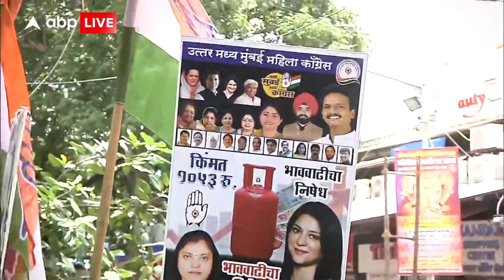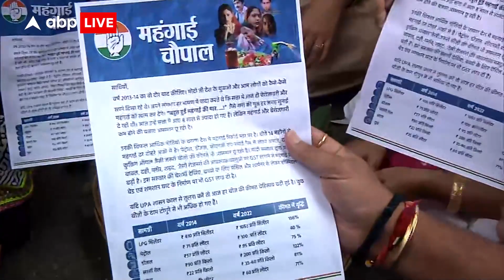Mumbai : महिला कांग्रेस ने Vile Parle रेलवे स्टेशन के बाहर महंगाई के खिलाफ प्रदर्शन किया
News: Mumbai : महिला कांग्रेस ने Vile Parle रेलवे स्टेशन के बाहर महंगाई के खिलाफ प्रदर्शन किया